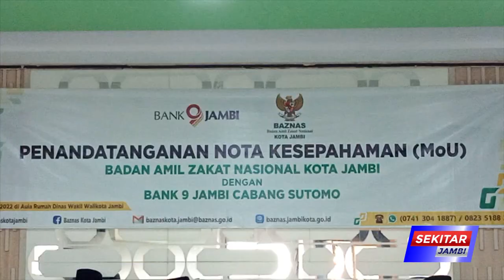WAWAKO MAULANA HARAP KERJASAMA DAPAT TINGKATKAN PENDAPATAN ZAKAT